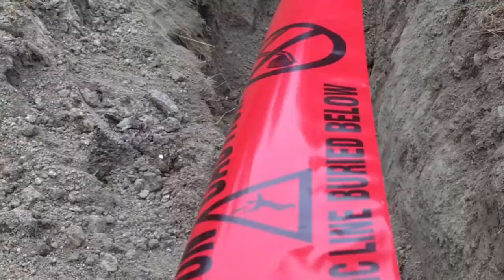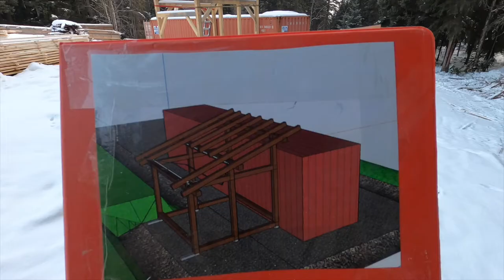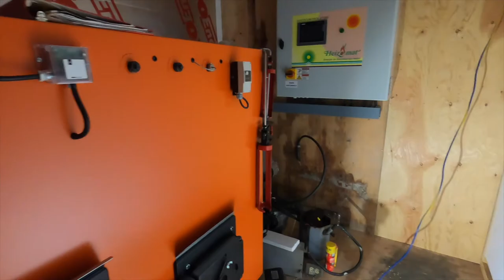Building a Fancy Dry Kiln - Automated and Heated with Wood Waste (year 1) Timelapse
Problem: Wood waste is piling up and burning it in a pile is such a waste. Solution: Get to work creating a machine that makes lumber less bendy and shrinky that runs on wood chips.

This idea predates the youtube channel, so excuse the patchwork footage and mostly pictures.  This video is intended to get you all up to speed so I can start showing you the many hours that have been put into this project. It will leave you with many questions, (put them in the comments if you like) but don't worry they will be answered in future videos.

Building a Fancy Dry Kiln - Automated and Heated with Wood Waste (year 1)

Big thanks to:
Robson Design Build for equipment services
Lukas and Gerhard for welding and Install of the door
Francis and Grant with Heizomat Canada (Francis for boiler installation)
Manuel and David for help with the interior insulation
Elliot and Megan for the opportunity to put their shipping container back to work. (also kiln loading footage: Thanks Elliot)
Gordon for helping me move heavy things.

About MVS Wood Products: This small family run business decided to share the good and the bad days of CUSTOM MILLING and unique wood products. At the least you might catch some light hearted ENTERTAINMENT, but there is also the opportunity to learn HOW TO(_insert saw milling term here_) or possibly HOW NOT to do.